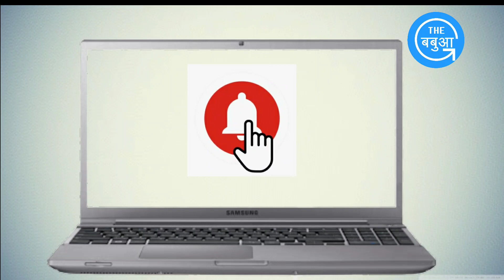देखे वीडियो-पवन सिंह हुए निराश -उनके सबसे बड़े गाने का हुआ बड़ा नुकसान -Bhojpuri Report 2020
देखे वीडियो-पवन सिंह हुए निराश -उनके सबसे बड़े गाने का हुआ बड़ा नुकसान -Bhojpuri Report 2020. देखे वीडियो-पवन सिंह हुए निराश -उनके सबसे बड़े गाने का हुआ बड़ा नुकसान -Bhojpuri Report 2020